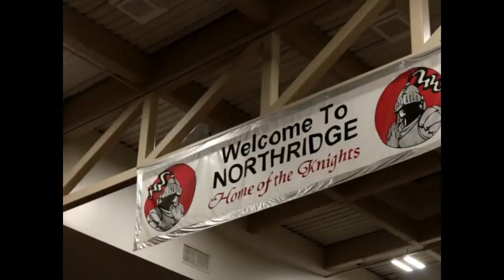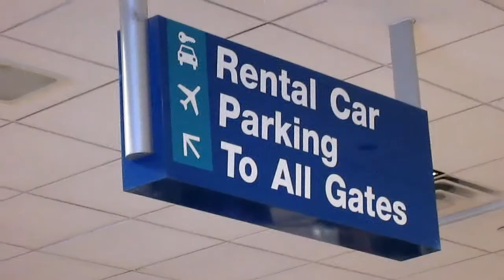Cameron Stokes SUU Ambassador